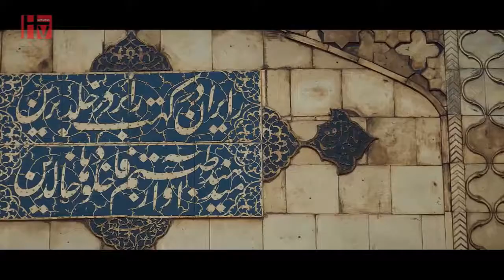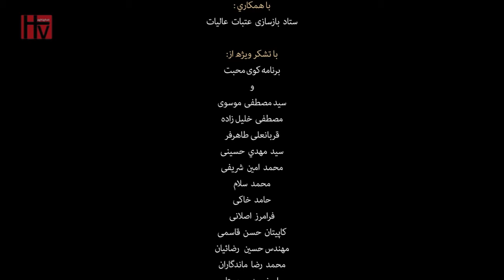تیزر بسیار زیبای سلام بر حسین (ع)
دیگر ویدئوها در لینک های زیر موجود می باشد.